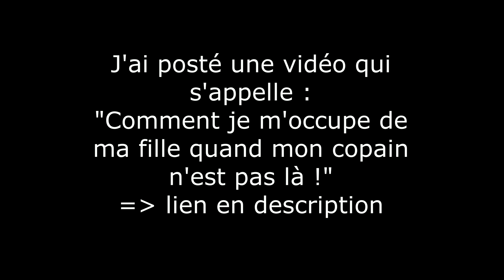Interview présentée par Morgane : papa et maman après l'AVC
Vente de t-shirts a messages pour les personnes ayant vécu un AVC